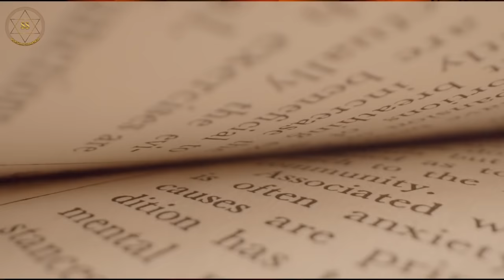||Sadhguru|| Sadhguru And The Ghost||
Sadhguru narrate story about his encounter with a tantric who has captured spirit in a bottle. The purpose of telling ghost story is not to scare you but to give you a hair raising experience.